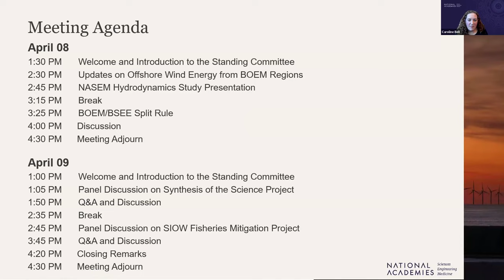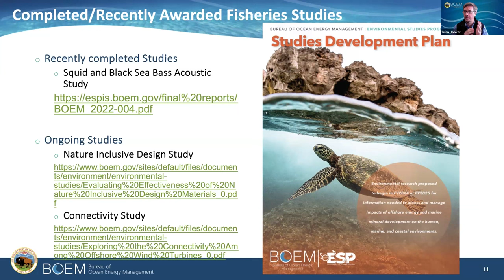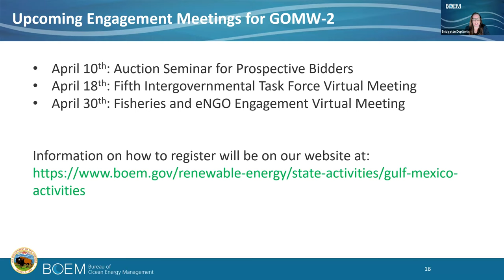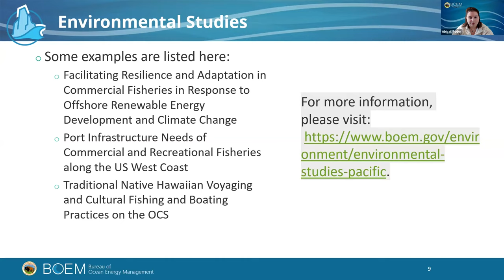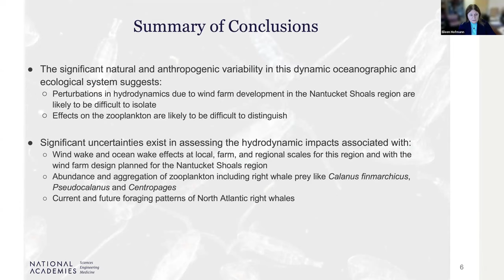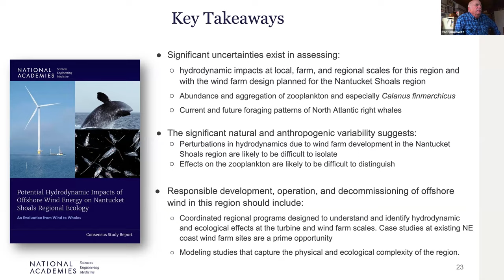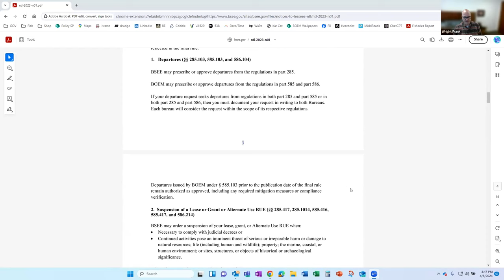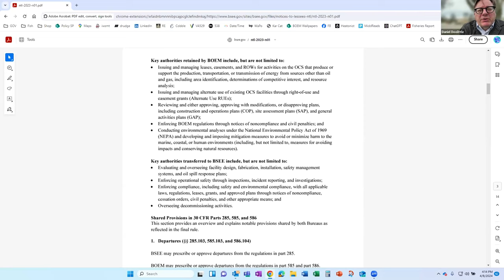Standing Committee on Offshore Wind Energy and Fisheries: Spring Meeting 2024 - Day 1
The Standing Committee on Offshore Wind Energy and Fisheries held its Spring public virtual meeting on April 8th and April 9th.

The Standing Committee heard offshore wind development updates from each of BOEM’s regional offices, a short briefing of a relevant NASEM report, and about BOEM/BSEE Split Rule. Panel discussions on the Synthesis of the Science Report and Special Initiative on Offshore Wind Fisheries Mitigation Project were as well as Q&As and discussions of future potential meeting topics.